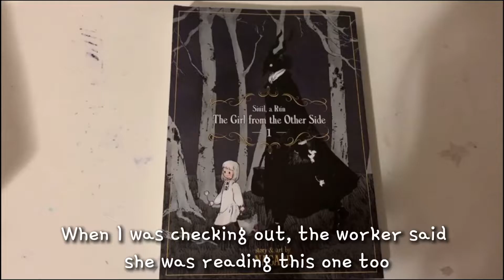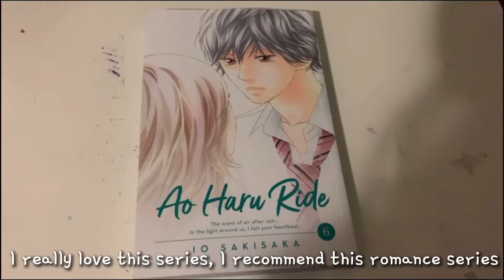📚𝗕𝗮𝗿𝗻𝗲𝘀 𝗮𝗻𝗱 𝗡𝗼𝗯𝗹𝗲𝘀 𝘃𝗹𝗼𝗴 𝗮𝗻𝗱 𝗵𝗮𝘂𝗹📚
𝗜 𝗿𝗲𝗮𝗹𝗹𝘆 𝗮𝗽𝗽𝗿𝗲𝗰𝗶𝗮𝘁𝗲 𝘆𝗼𝘂 𝗷𝘂𝘀𝘁 𝗳𝗼𝗿 𝗰𝗹𝗶𝗰𝗸𝗶𝗻𝗴 𝗼𝗻 𝗺𝘆 𝘃𝗶𝗱𝗲𝗼.

● 𝗱𝗮𝘆𝗱𝗿𝗲𝗮𝗺

📚𝚒𝚗𝚜𝚙𝚘:
𝗖𝗵𝗮𝗻𝗻𝗲𝗹𝘀 𝘄𝗵𝗲𝗻 𝘆𝗼𝘂 𝘀𝗲𝗮𝗿𝗰𝗵 “𝘼𝙚𝙨𝙩𝙝𝙚𝙩𝙞𝙘 𝙫𝙡𝙤𝙜𝙨 𝙖𝙣𝙞𝙢𝙚“ / “𝘼𝙚𝙨𝙩𝙝𝙚𝙩𝙞𝙘 𝙖𝙣𝙞𝙢𝙚 𝙫𝙡𝙤𝙜𝙨“ 𝗼𝗻 𝘆𝗼𝘂𝘁𝘂𝗯𝗲☁️

Don’t forget to ALWAYS WEAR YOUR MASK😷 wherever you go and stay safe💕